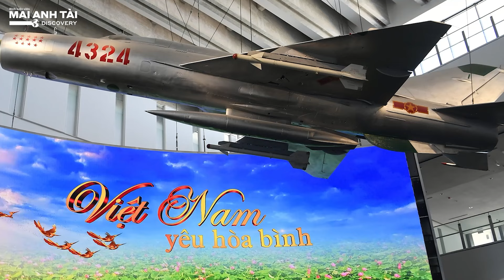BẢO TÀNG LỊCH SỬ QUÂN SỰ VIỆT NAM RA MẮT KHỦNG CỠ NÀO? | ĐẦU TƯ 2.500 TỶ, LƯU GIỮ 4 BẢO VẬT QUỐC GIA